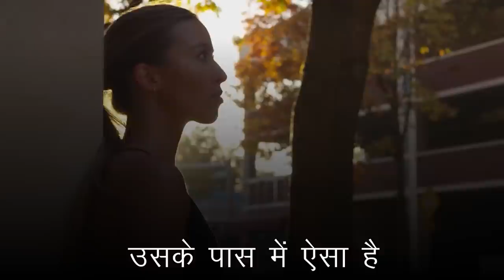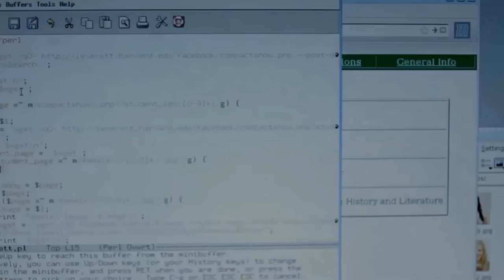YOU ARE UNIQUE : Motivational and Inspirational Speech By Deepak Daiya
► GEARS👇

► VOICEOVER MIC :